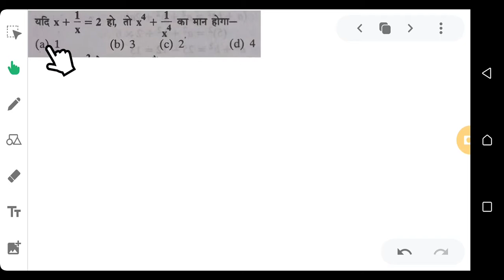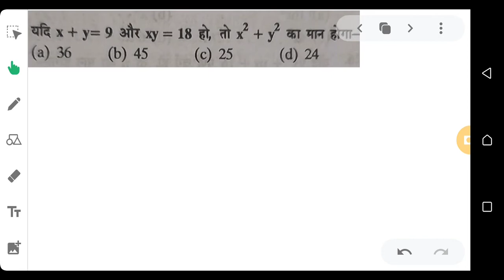Polytechnic Math | Polytechnic 2021 Math | Polytechnic Math Algebra | Polytechnic Entrance Exam 2021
In this video we have discussed about Algebra For Polytechnic Entrance Exam

Quries solved:
Polytechnic Math
Bihar polytechnic Math
Algebra For Polytechnic
Polytechnic Entrance Exam Math question
Polytechnic Entrance Exam Math syllabus
Polytechnic Entrance Exam Math
Polytechnic Entrance Exam Math trick
Polytechnic Entrance Exam Math Chapter 1
Polytechnic Entrance Exam Math Chapter 2
Math classes for polytechnic
Math for Bihar Polytechnic
Math polytechnic

Polytechnic 2021
Polytechnic Math important question